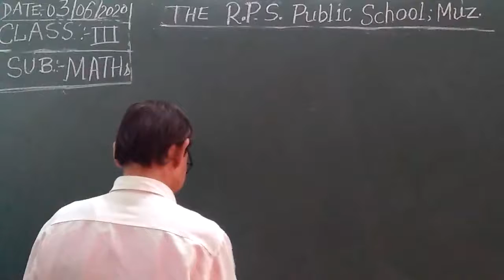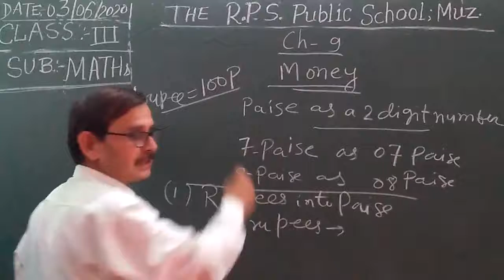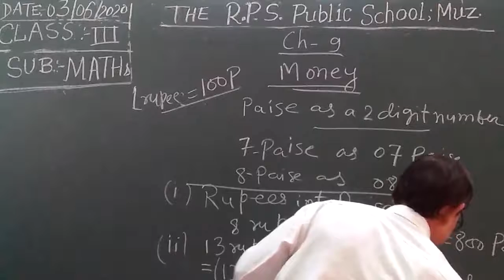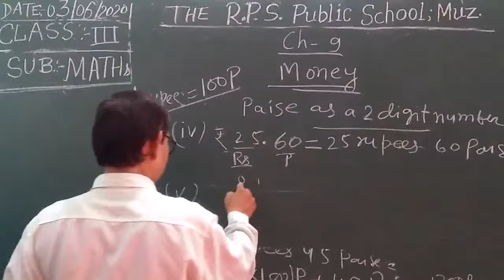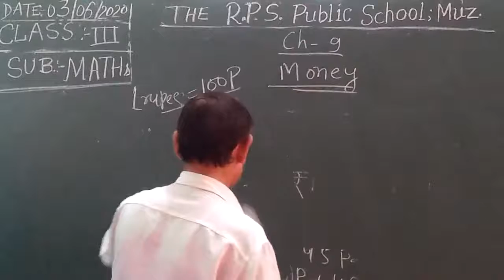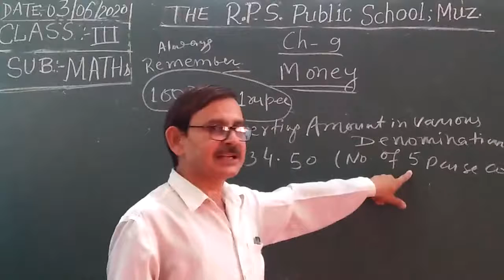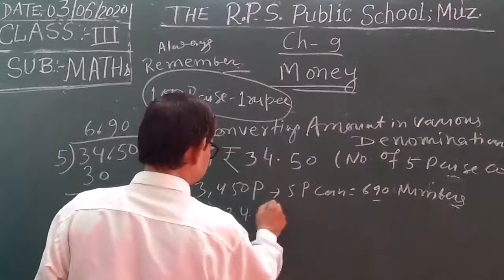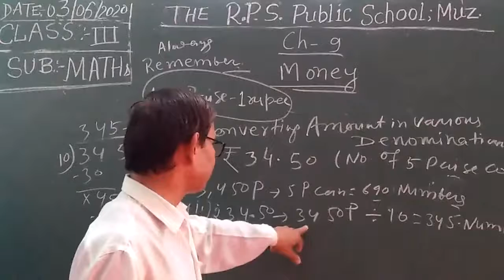Class 03 - Maths - Session 23